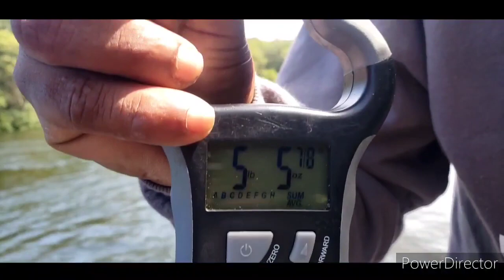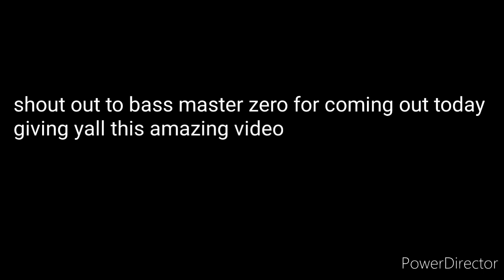out on the boat with Derrick (westpoint)